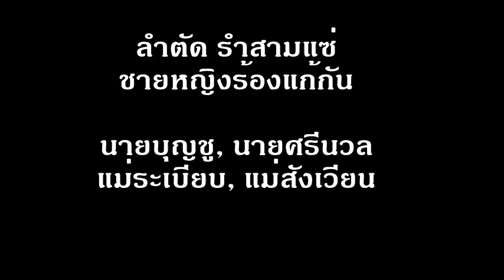ลำตัด รำสามแซ่ คณะนายบุญชู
รำสามแซ่ ชายหญิงโต้ตอบกัน
นายบุญชู, นายศรีนวล - แม่ระเบียบ, แม่สังเวียน
คณะลำตัด นายบุญชู วงศ์ไทย